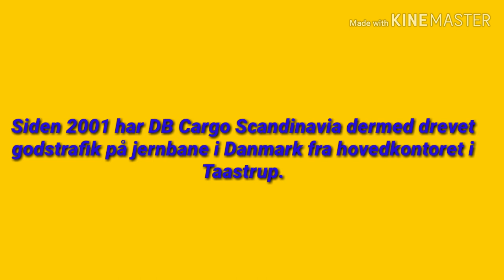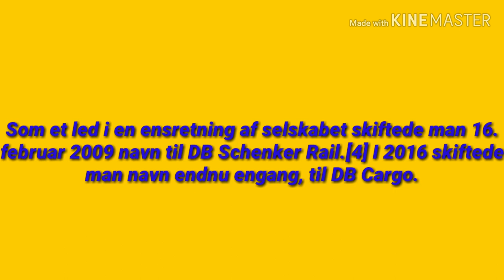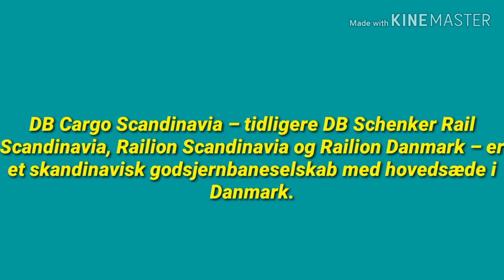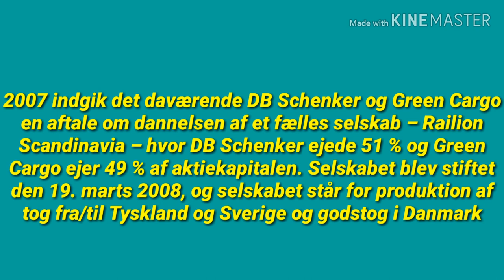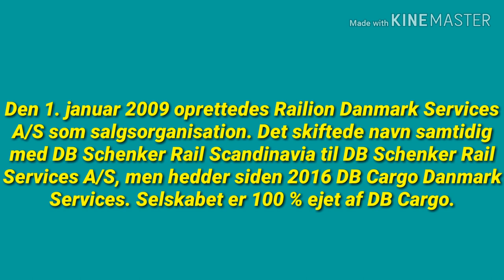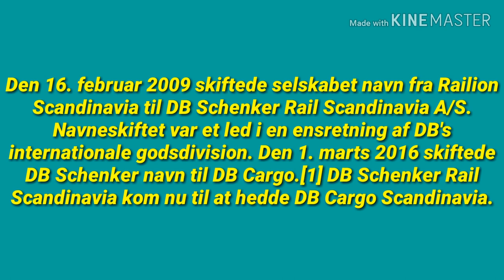Doku om DB Cargo AG.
Tog.

God fornøjelse med video